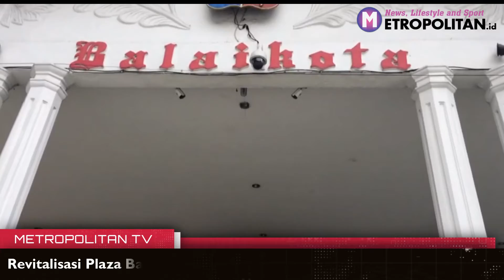1 Miliar Untuk Plaza Balaikota Bogor - Metropolitan News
Revitalisasi Plaza Balaikota Bogor hingga kini masih terus dilakukan. Pekerjaan ditargetkan selesai pertengahan November 2018.

Hingga saat ini pembangunan tersebut sudah mencapai 80 persen. Lantai dasar lapangan plaza tersebut awalnya menggunakan keramik namun diganti menggunakan batu dengan anggaran 1 miliar.